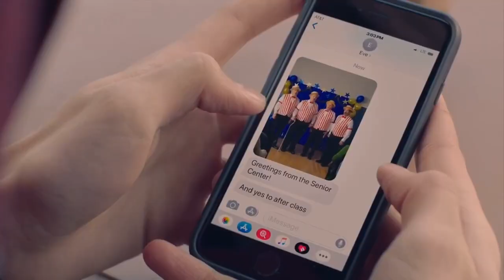Julian and Eve // from gold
HBO Mrs Fletcher
Novo Amor - from gold